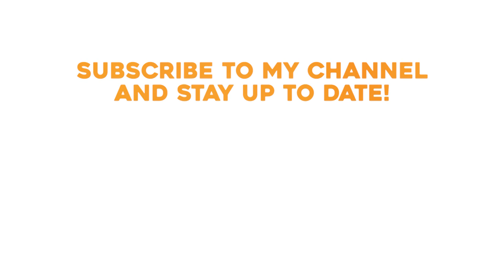DUTCH RAILROAD CROSSING - Meteren - Voetakkerweg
A dutch railroad crossing at Meteren (Voetakkerweg)

Andreaskruizen / cross: 2
Spoorbomen / crossing barriers : 2
Lampen / Lights: 10
Bellen / Bells: 4